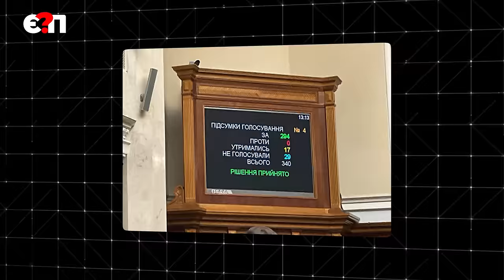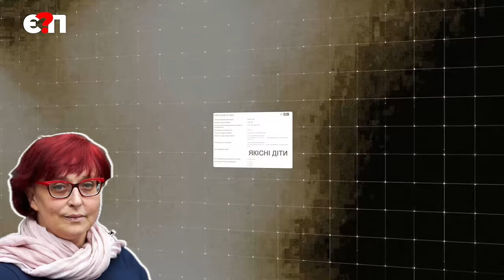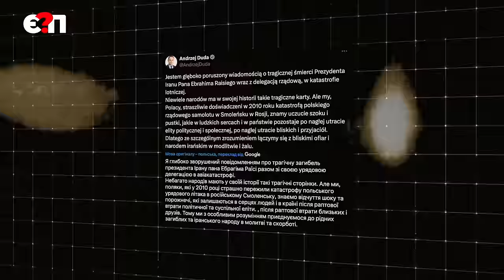⚡Салліван блокує удари по РФ / Нас залишиться 25 млн / "Неякісні нардепи" | Є ПИТАННЯ/ПІДСУМКИ 25.05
🔻 25 ТРАВНЯ / ПІДСУМКИ ТИЖНЯ НА "Є ПИТАННЯ"
00:00 ТСК по дронах і укріпленнях
01:37 депутати посилили САП, але себе розслідувати не дають
02:35 перша перемога на конкурсі до КСУ
03:06 провалили спробу Банкової взяти під контроль суди
04:00 "податок на бездітних" від комітету "неякісних дітей"
06:37 нас залишиться 25 мільйонів
09:00 корупційні "зведення"
10:45 втрати росіян перевалили за 500 000, ЗСУ знищують чф рф
14:07 загибель лідера Ірану Раїсі і "погані" російські гвинтокрили
17:09 Захід зганьбився через смерть Раїсі
20:26 два тижні наступу на Харків
21:53 Конгрес примушує Саллівана дозволити ЗСУ бити по Росії

🎯 ЗБІР НА ПОТРЕБИ 12 ЗАГОНУ СПЕЦПРИЗНАЧЕННЯ 🎯
🔴 КУПУЄШ ФУТБОЛКУ єПитання - ДОПОМАГАЄШ ЗСУ
весь прибуток передаємо спецпризначенцям
⬇️ ПРИДБАТИ З ДОСТАВКОЮ ТУТ ⬇️

Рахунок в Приватбанку
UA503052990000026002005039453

🔵 ЗАДОНАТИТИ НА 12 ЗАГІН НА МОНОБАНК
🔗Посилання на банку
💳Номер картки банки
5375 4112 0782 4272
Рахунок в Універсал банку
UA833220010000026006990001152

❤️ Дякуємо, що підтримуєте ЗСУ з єПитання